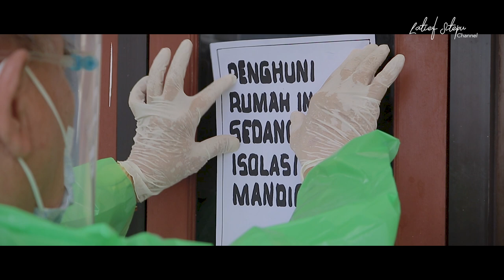KAMI POLISI || LAWAS (Laporan Warga Sekitar) E6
Assalamualaikum para warganet semua.. ini adalah sebuah sketsa cerita bertajuk LAWAS atau Laporan Warga Sekitar.

Mengisahkan tentang seorang RT (H Latief Sitepu) yang selalu berusaha menjadi pemimpin yang baik dan benar akan tetapi seringkali terjadi kesalah pahaman pada laporan warganya.